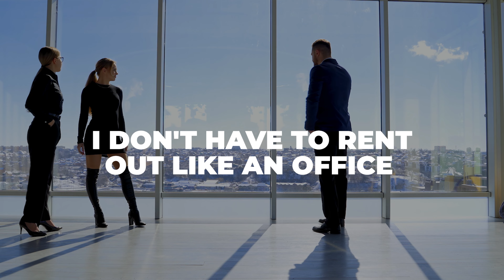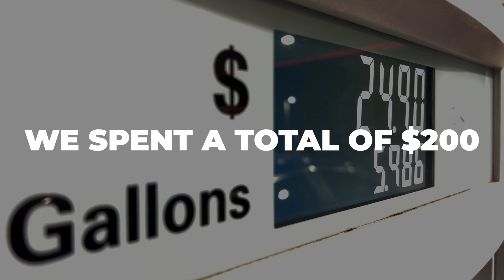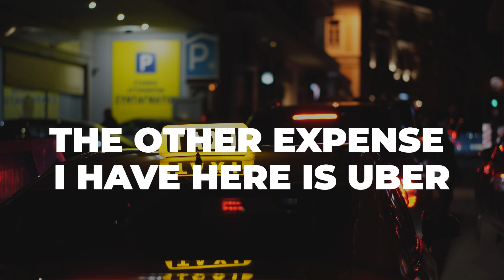What I Spend Living In Southern California (SUPER EXPENSIVE) As A 29 year Old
👨🏼‍💻 How To Start & Scale Your Marketing Agency To $10k-$30k/Month (Free Masterclass)